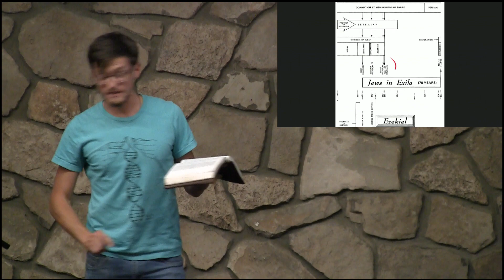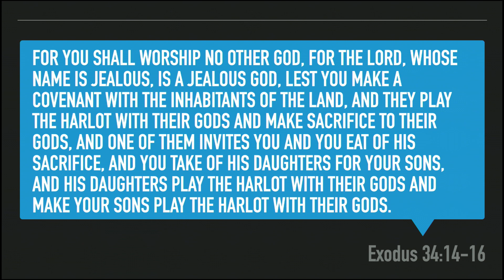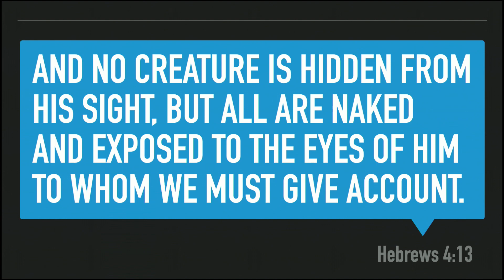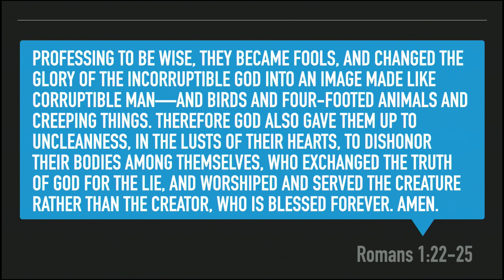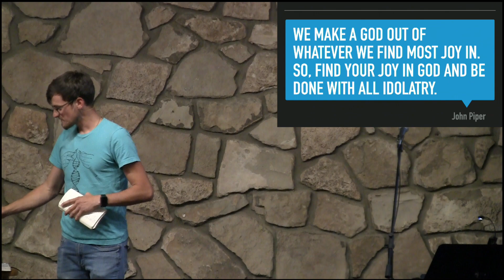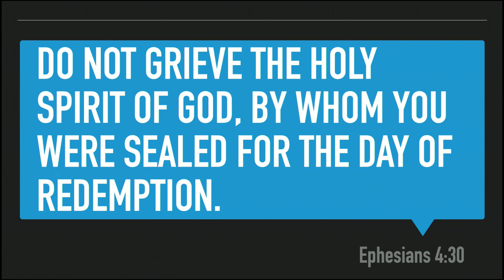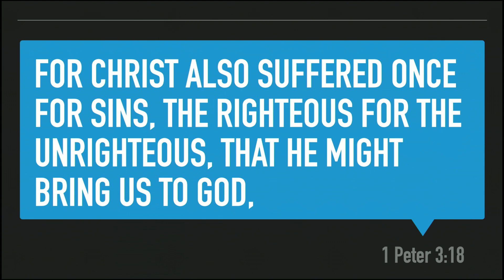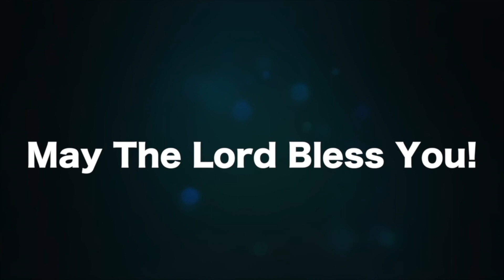Billy Kolker Ezekiel 8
Please join us in Billy Kolker's study in Ezekiel 8